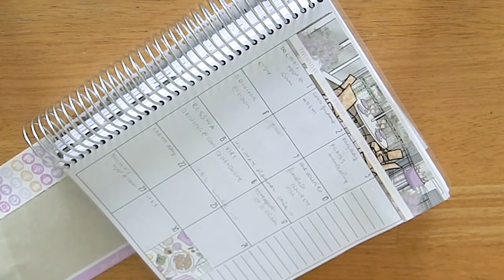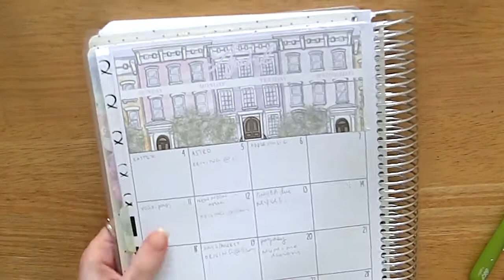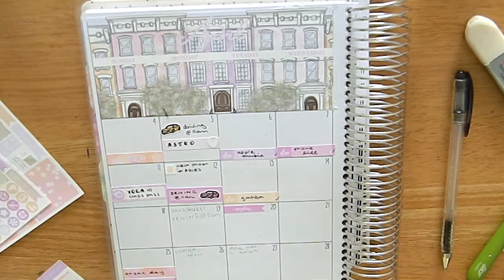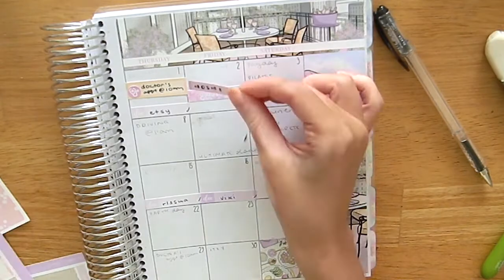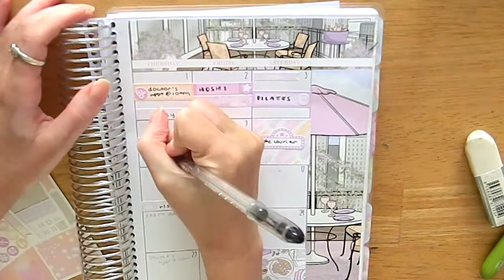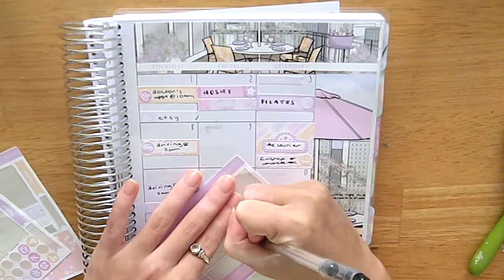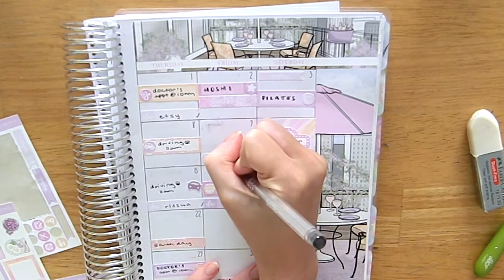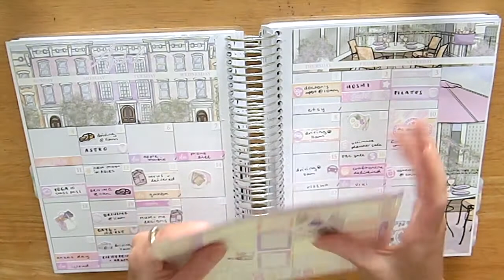Plan with Me ft Caress Press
This video is going up a little late.. but here is my April monthly plan with me using the Brunch April monthly kit from Caress Press. I can't believe how quickly this month just went by. I will hopefully have future monthly videos up earlier in the month if possible as I do use my monthly for appointments and key dates as well as simple memory keeping (kpop releases, happy mail and other other events worth noting).

Tombow ABT colours: 761, 673, 703 & 991

𝚜𝚑𝚘𝚙𝚜 𝚖𝚎𝚗𝚝𝚒𝚘𝚗𝚎𝚍:
→The Penny Pages (etsy) (standalone)

→ instagram (planning account)